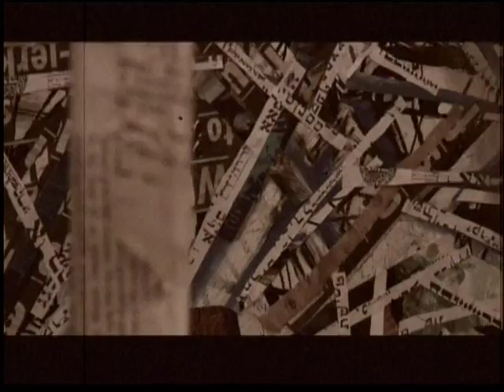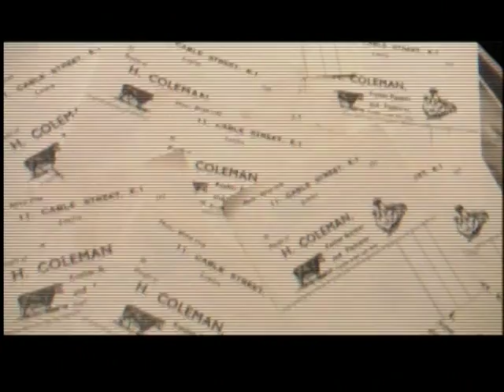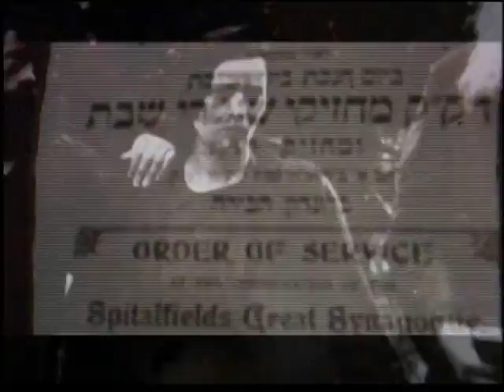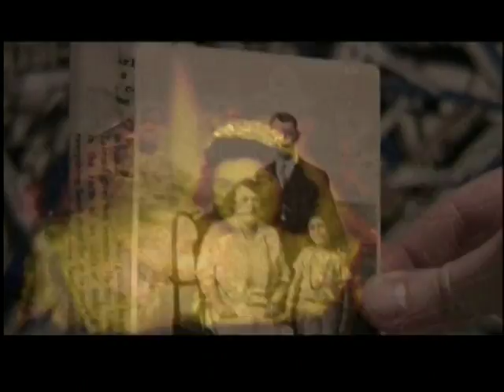Roots...family...identity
Special meditation to the song "Motherland" on family, history and roots.